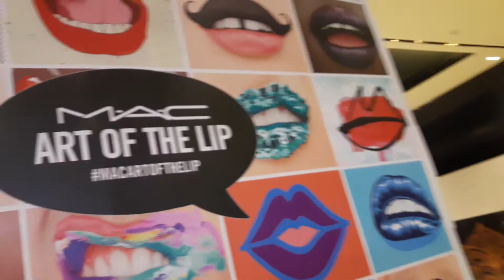Enjoying the Green ( Dhyaana and Haasana)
VinuArvind- Aug 2018.